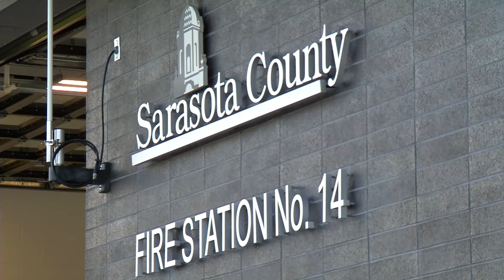Fire Station No. 14 Grand Opening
The May 31 uncoupling of the hose ceremony honored the completion of Fire Station No. 14 (Vamo). The new station will primarily serve the Vamo/Osprey area. The former station responded to 2,690 incidents in 2015.

Sarasota County, located on the Gulf coast of Florida, is a premiere community that features arts, culture, manufacturing, fine dining, professional sports, eco-tourism and the best beaches in the United States. Approximately 396,000 residents live within the county's unincorporated area and four municipalities, the cities of Sarasota, North Port and Venice, and the town of Longboat Key. Sarasota County government works closely with these municipalities as well as nonprofit organizations, volunteers and others to provide a superior level of service to its residents, businesses and visitors. or call the Sarasota County Contact Center at .